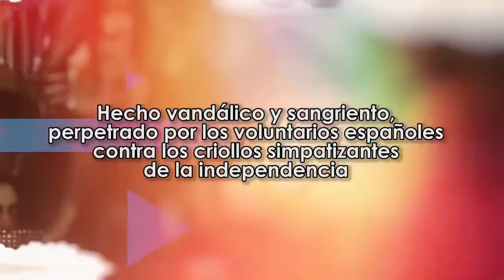22 de enero de1869 Sucesos del Teatro Villanueva. Día del Teatro Cubano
22 de enero de1869 Sucesos del Teatro Villanueva. Día del Teatro Cubano